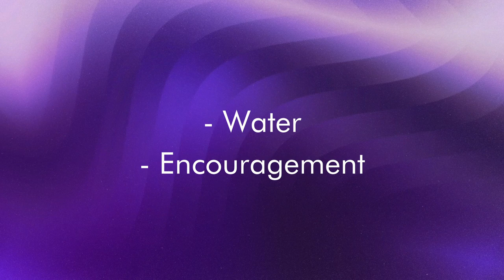Installation of Pastor Rob Daniels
Previously recorded - September 17, 2023.

Join us for a very special Sunday service! We're joined this week by conference superintendent Bruce Rhodes, who is here to give Pastor Rob (and you!) some words of encouragement, and officially install Rob as the lead pastor of Ferndale Free Methodist Church.